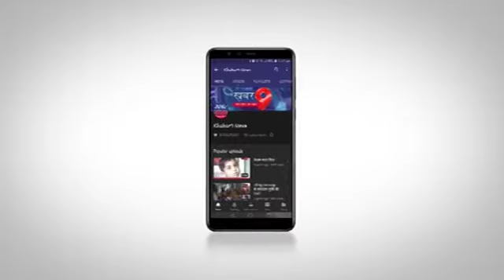पेटलावद में बाल दिवस एवं मधुमेह दिवस का आयोजन किया गया